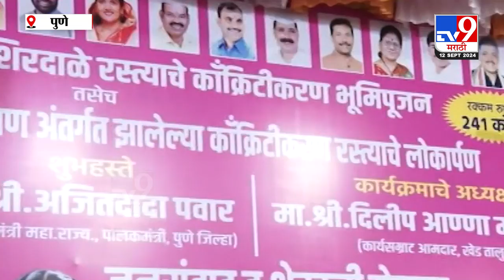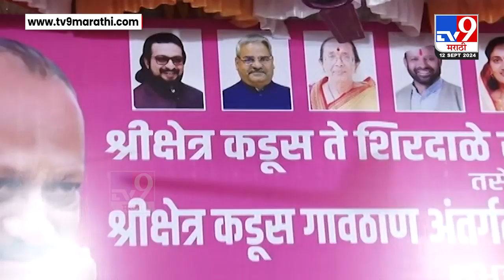Pune News | दादांच्या बॅनरवर कोल्हेंचा फोटो, शेजारी आढळराव... खेडच्या बॅनरची चर्चा